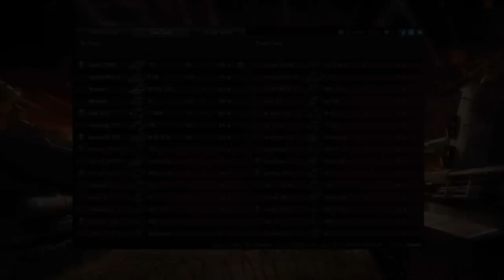► World of Tanks: Skillz - Learn from the best! 121 #2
► Some of the best replays from the most skilled (purple) players in the game. Watch and learn, if you want to improve your game.

Developer: Wargaming.net
Publisher: Wargaming.net